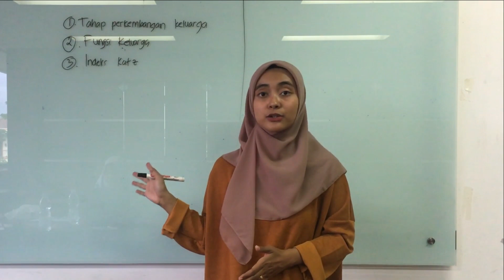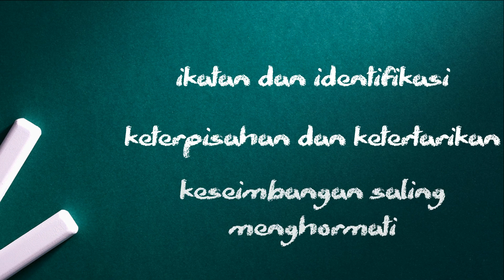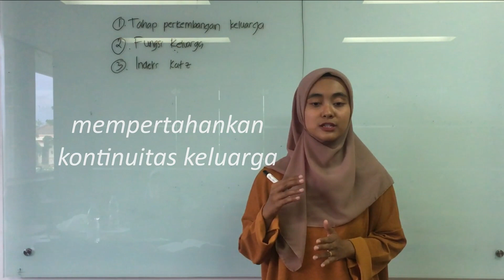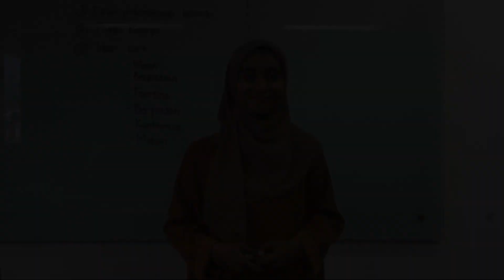MATERI UKOM : FUNGSI KELUARGA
Selamat menikmati video di youtube channel appskep kali ini...

Pada video ini dibahas Materi UKOM keperawatan terkait fungsi keluarga, yaitu:
1. fungsi afektif
2. fungsi sosialisasi
3. fungsi perawatan kesehatan
4. fungsi reproduksi
5. fungsi ekonomi